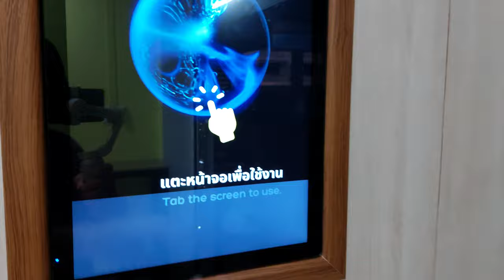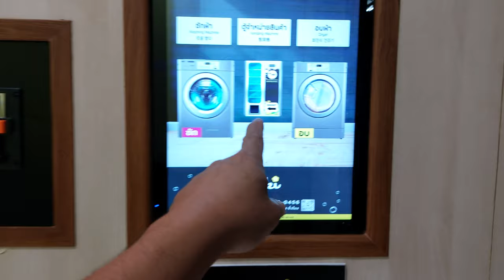Toki Wash & Dry, Krabi Town, Thailand